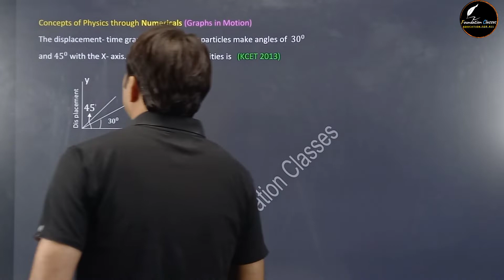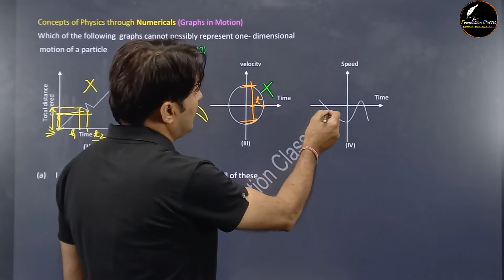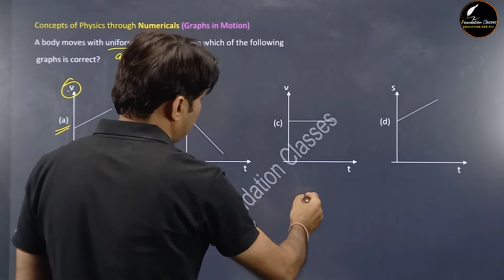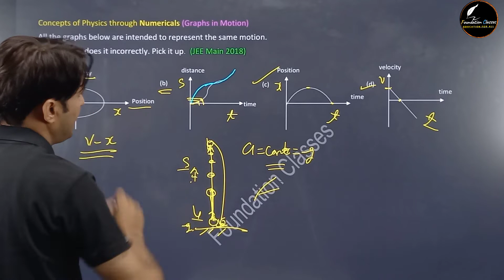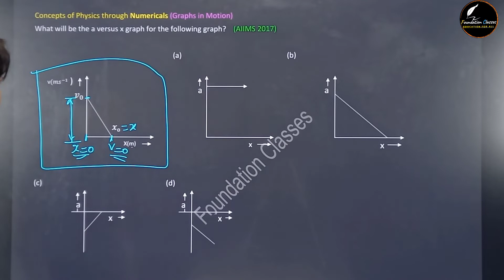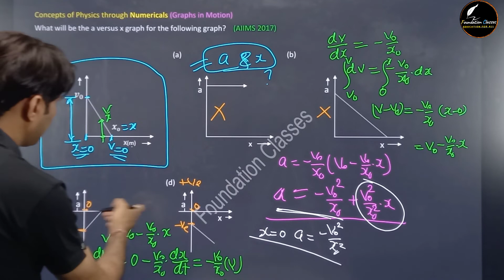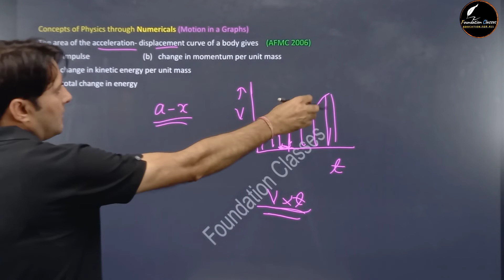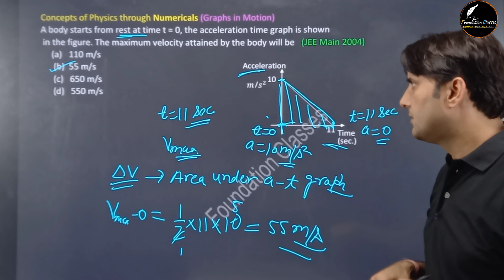Graphs in motion: NEET Physics Concepts and PYQ 2 by H S SIR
In this video, we'll be learning about graphs in motion! We'll be covering topics like solid lines, simple linear equations, curves, and more.

By the end of this video, you'll be well on your way to understanding graph theory and how it can be used to solve problems in physics. Along the way, you'll also learn about the PYQ 2 software and how to use it to create graphs in motion!
In this video, we'll be learning about graphs in motion! We'll be covering topics like solid lines, simple linear equations, curves, and more.By the end of this video, you'll be well on your way to understanding graph theory and how it can be used to solve problems in physics. Along the way, you'll also learn about the PYQ 2 software and how to use it to create graphs in motion!Visit Foundation classes for NEET selection 2022 Foundation classes provide free NEET Physics crash Course 2022.NEET Physics classes by H S Sir (Ex. scientist DRDO/BARC)# NEET Physics classes # graphs in motion#graphs FOR more video's click below mention linkKinematics part 1 part 2 part 3 part Free fall motion | motion under gravity Part 1 part Free fall motion | motion under gravity Part 2 motion PYQ 1 motion PYQ 2 motion PYQ 3